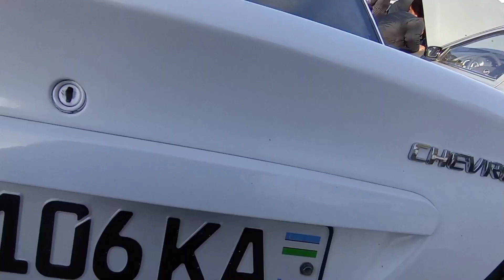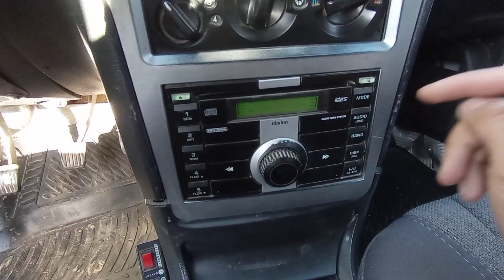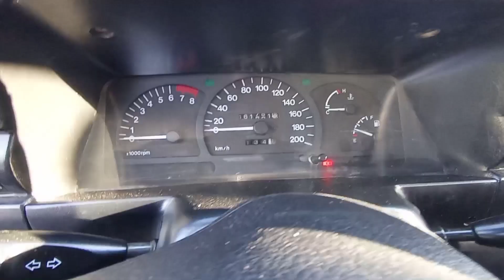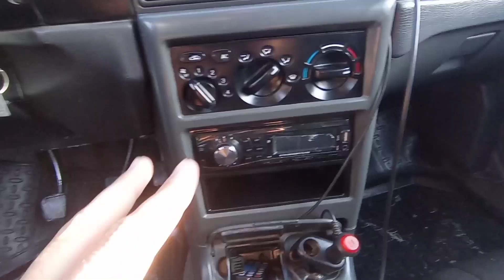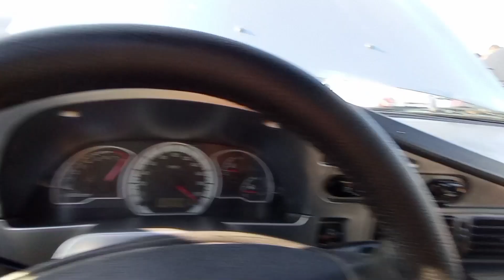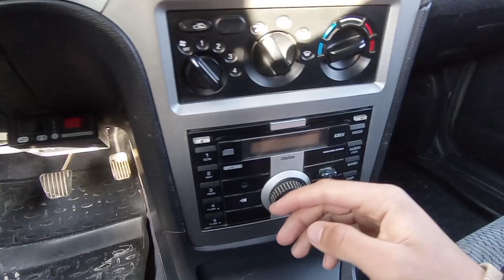Srochno sotiladi nexia 2.35-Million.25-noyabr, 2021